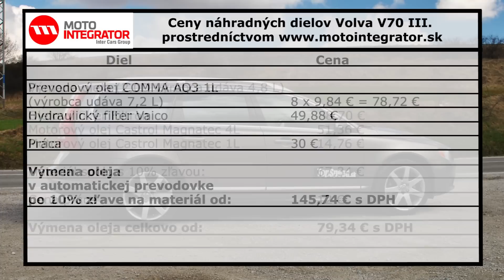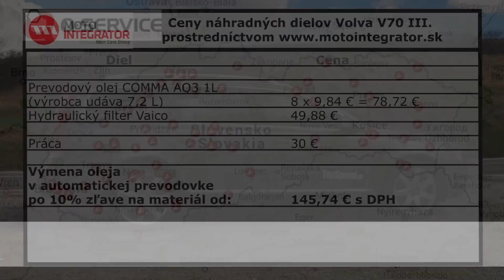Jazdenka: VOLVO V70 III. gen (2007 - 2015) - TOPSPEED.sk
Jazdenka: VOLVO V70 III. gen (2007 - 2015)
TOPSPEED.sk tankuje benzín OMV MaxxMotion

V našich zemepisných šírkach sú za prémiové značky považovaní najmä členovia tzv. svätej trojice (BMW, Mercedes, Audi). Na trhu však máme aj iných výrobcov, ktorí dokážu ponúknuť luxus a prémiovosť. V spolupráci s autobazárom AAA AUTO a službou motointegrator.sk vám prinášame test jazdeného Volva V70 tretej a zároveň aktuálne poslednej generácie. VOLVO V70 III. gen